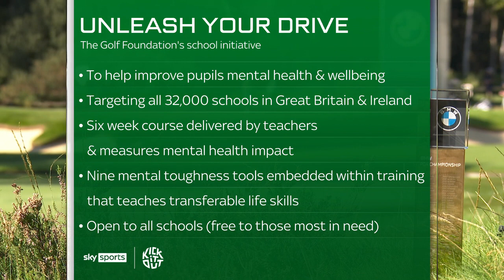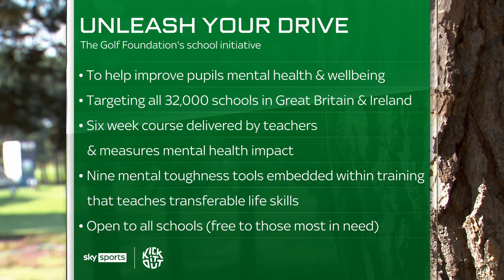Unleash Your Drive launch at Wentworth